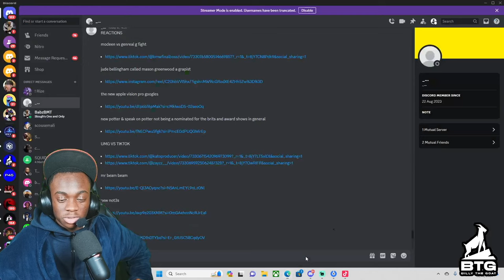Maui Beam - Beam Beam Step Music Video | GRM Daily *REACTION*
reacting to Maui Beam - Beam Beam Step Music Video | GRM Daily